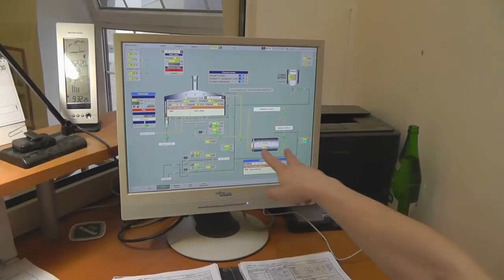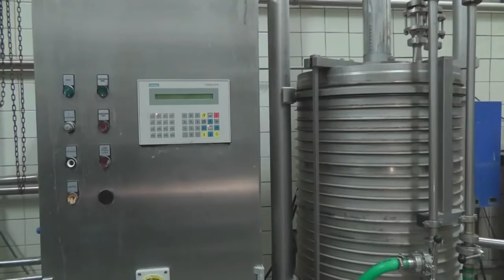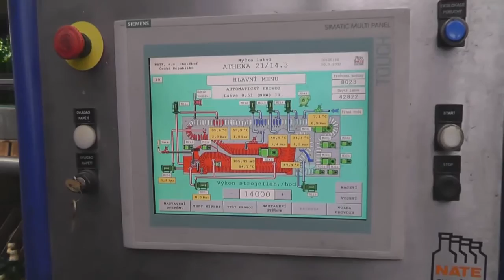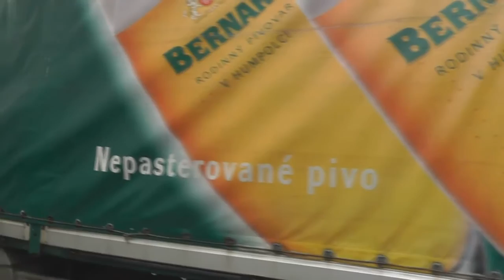Automatizace v Rodinném pivovaru Bernard, a.s.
Moderní výrobní provoz, kterým se může pochlubit jen málo pivovarů v České republice a na Slovensku, provozuje Rodinný pivovar Bernard v Humpolci. Přesto zde však dělají maximum pro to, aby zde zachovali tradiční postup výroby piva. Také o tom je krátký film, který byl v pivovaru natočen, rozhovor se spolumajitelem Stanislavem Bernardem pak byl zveřejněn v červnovém vydání časopisu Průmyslová automatizace v potravinářství.

O moderních postupech výroby piva se můžete více dozvědět také na třetím ročníku konference Automatizace a modernizace pivovarů 2012, který proběhne 8. listopadu v Kostelci nad Černými lesy. Více informací na